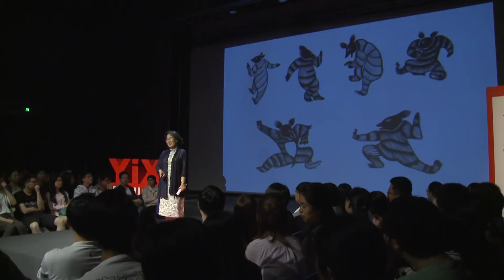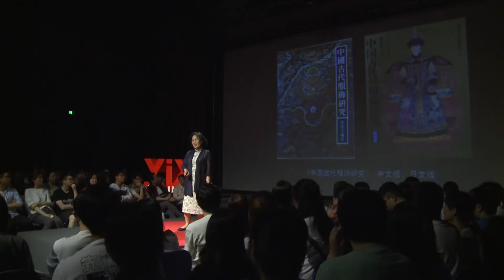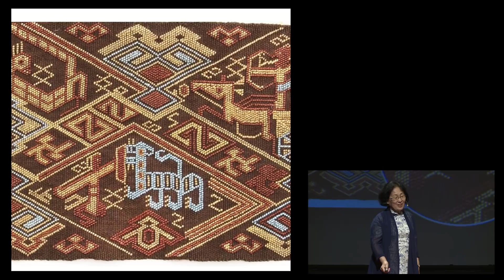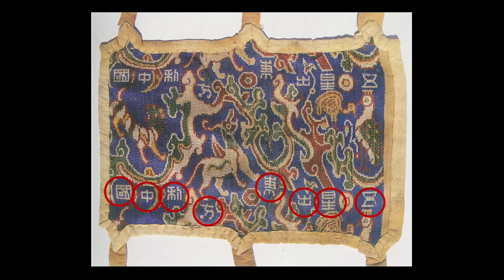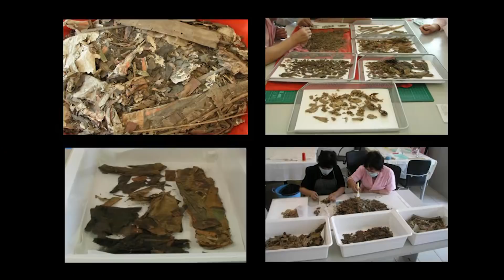【一席】王亞蓉：紡織考古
如果從上世紀70年代協助沈從文先生整理《中國古代服飾研究》和發掘馬王堆漢墓算起，王亞蓉進入紡織考古已有40多年。她曾參與和主持的紡織品文物發掘及保護項目，從2000多年前的先秦楚墓到晚近的明清王陵，幾乎能串起一部中國紡織考古史。
「將近三十年，我們紡織考古第一梯隊只有三個人，現在沈先生走了有三十年了，王㐨先生也走了有二十年。當初沈先生和王㐨先生對紡織考古有非常好的設想，但是自然規律，人走了，沒辦法。我今年生日過了，都步入76歲了，我就覺得知道這麼多，你要不做，沒人帶他們走，所以我也一直在堅持。」